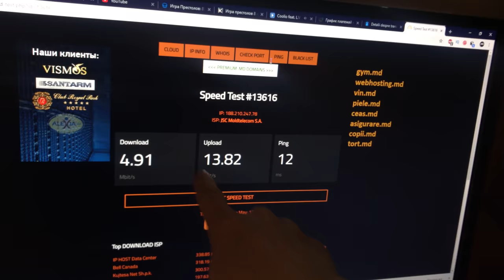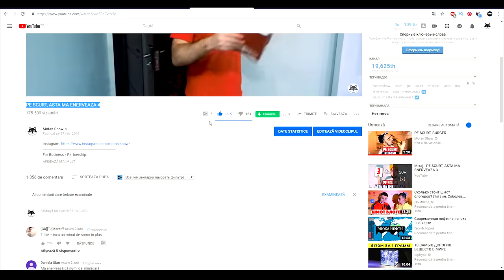PE SCURT, ASTA MA ENERVEAZA 4